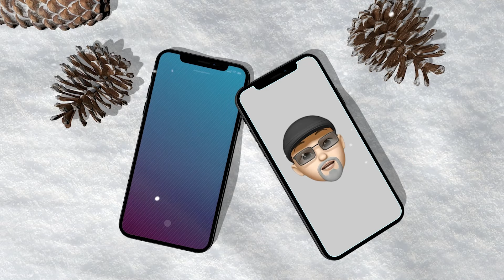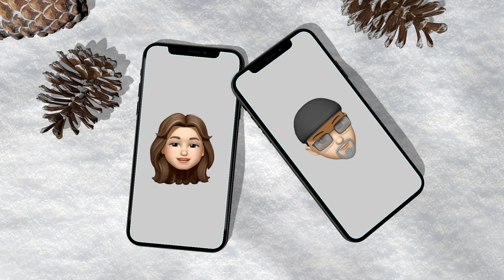Dion - "Hello Christmas" featuring Amy Grant - Official Music Video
Rock Hall of Famer Dion returns yet again, this time with a brand new holiday themed track.  The song, “Hello Christmas” is out now through KTBA (Keeping The Blues Alive) Records, the label founded by Joe Bonamassa and his management team.  KTBA Records released Dion’s Blues With Friends, a massively successful album that has continued to top the Billboard Blues Chart since its release in June 2020.

Music Video Directed by David Niles